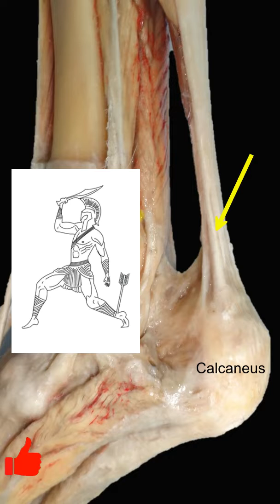What is your "Achilles Heel"?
After watching this video, you will be able to:
Understand the meaning of the term "Achilles heel"
Explain why Achilles' name is linked to the calcaneal tendon
List the muscles forming the Achilles tendon
Describe the presentation of a patient with Achilles tendon rupture

This video and its channel are supported by the "Human Anatomy Education" Page on Facebook